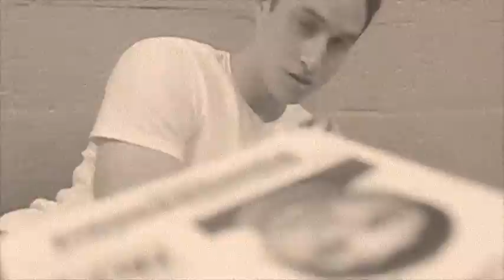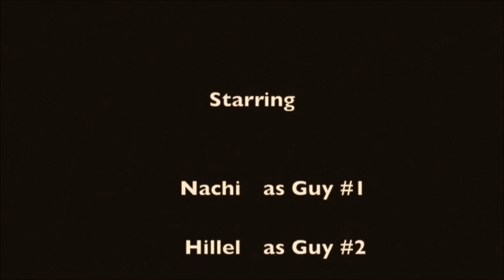Dorm Room Disaster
Short Film Directed by Joseph Rothenberg. Starring Nachi and Hillel.